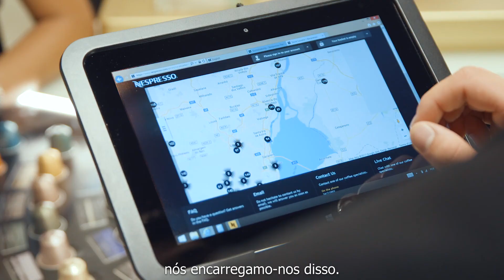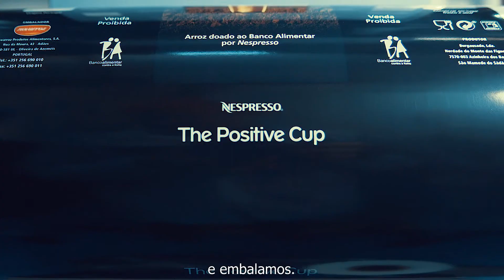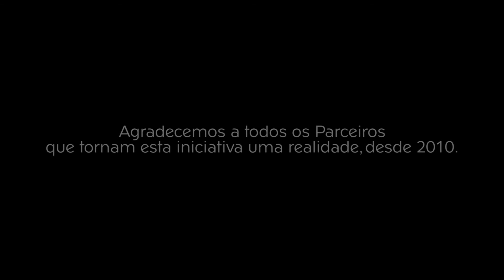Nespresso | Reciclar é Alimentar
Conheça o programa “Reciclar é Alimentar”, o projeto de sustentabilidade da Nespresso Portugal que utiliza a borra do café para fertilizar campos de arroz que depois é doado ao Banco Alimentar.

Cliente: Nespresso | Nestlé
Produção: Luneta Films 2017 | Luneta.pt